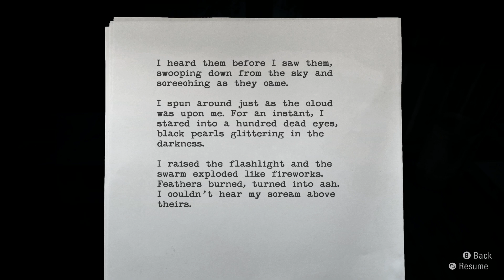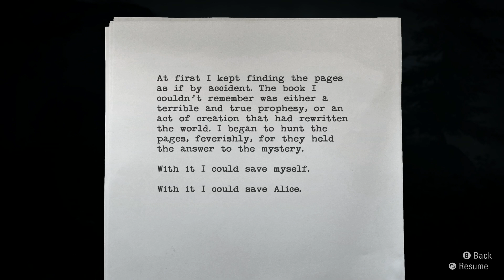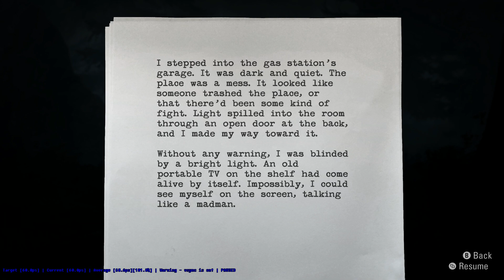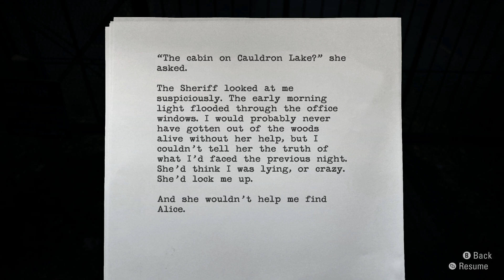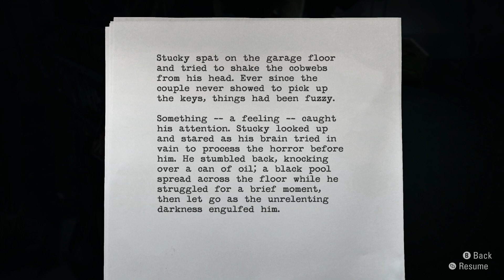THE PLOT THICKENS! - Alan Wake Remastered (Part 2)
As we wrap up the first chapter and get some help, it throws us into the deep end by showing us just how big a mystery is on our hands!